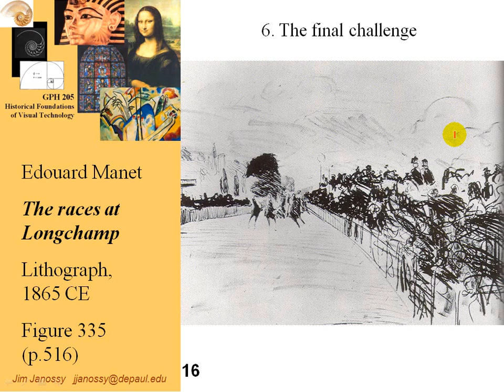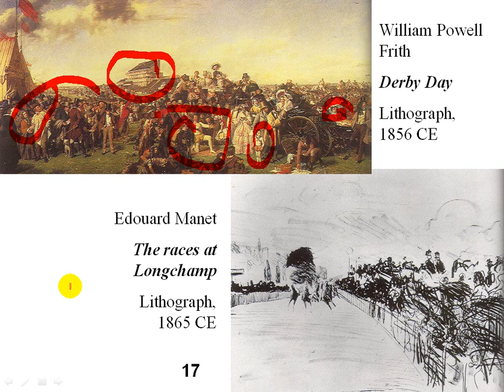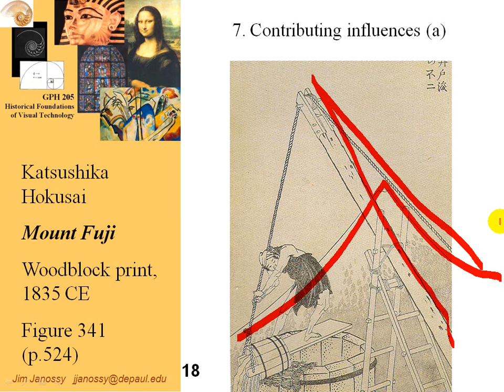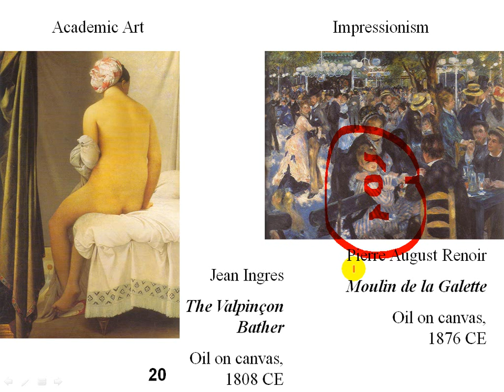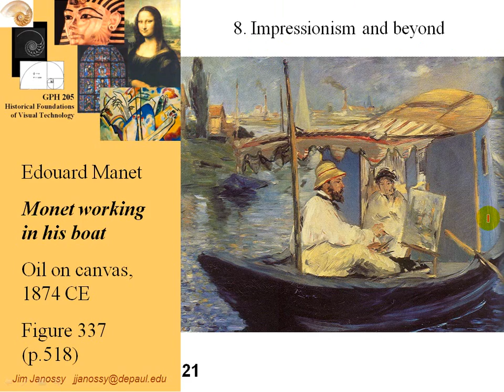Lecture: Chapter 25 (Part 3 of 4)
for an index to the other lectures in this series on The Story of Art and information about the course GPH-205 Historical Foundations of Visual Technology at DePaul University, Chicago.